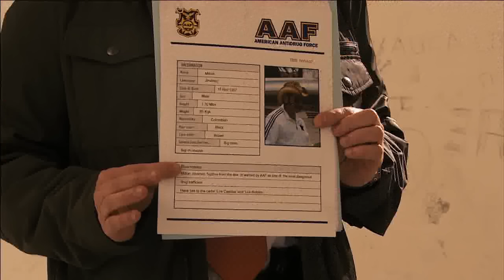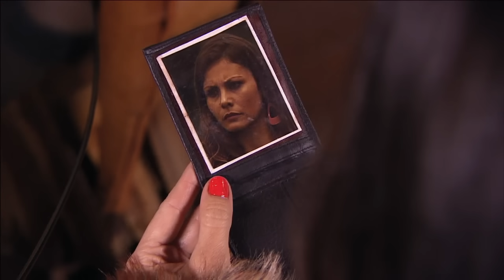El Señor de los Cielos 2 | Capítulo 2 | Telemundo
Capítulo 2
Video oficial de la novela de Telemundo El Señor de los Cielos  2 completo: Aurelio Casillas (Rafael Amaya) Cuando el mundo entero pensaba que Aurelio Casillas "El Señor de los Cielos" había muerto en una cirugía de cambio de rostro, sorprendentemente regresa de las sombras con el plan de acabar a todos sus enemigos.